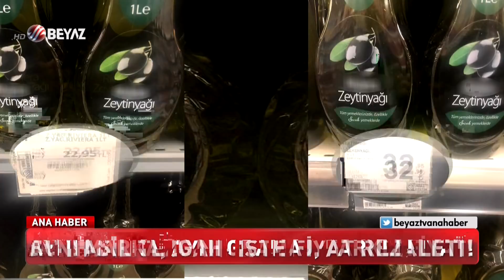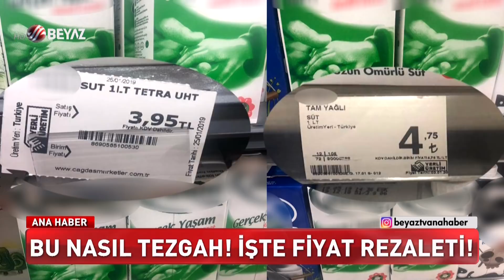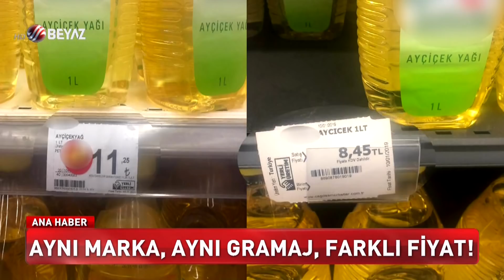Bu nasıl bir tezgah! İşte fiyat rezaleti